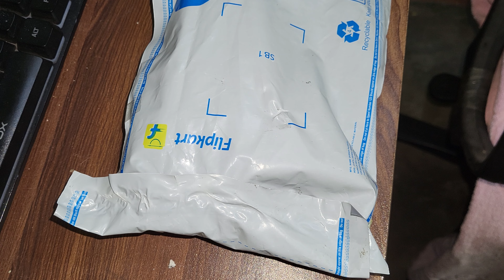Thermal paste injection 💉 for PC || GAMING THERMAL PASTE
PC CONFIGURATIONS
Motherboard ASUS PRIME H510M
Processor INTEL i5 11 generation
16GB RAM
GRAPHICS NVIDIA 1050Ti
SMPS 600W
500GB NVME
1TB HDD
DISPLAY MONITOR ACER 75Hz
MOUSE Logitech G102
Wired Gaming Keyboard